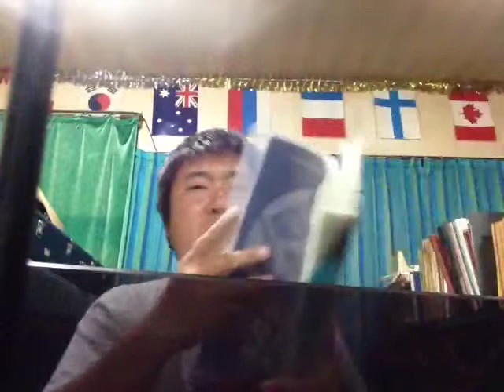funabashimusic は録画されました2014/07/18 19:38 JST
Japan, Chiba, Kamagaya でiPhoneから録画されました2014/07/18 19:38 JST - Captured Live on Ustream with the Ustream Mobile App